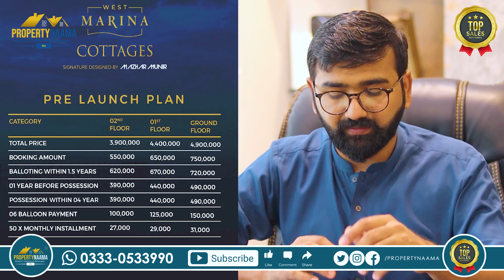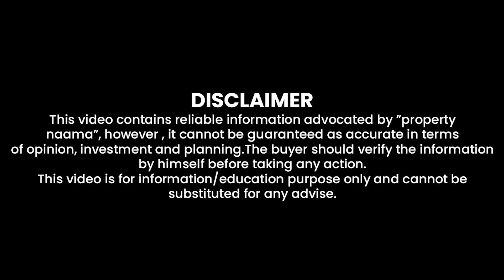Lahore Main Sasta Ghar! 5 Years Installment | AL NOOR ORCHARD LAHORE | LDA APPROVED | 39Lac Total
Al-Noor Orchard Housing Scheme is another most successful housing project of Al-Jalil Developers. It’s the largest LDA approved housing project of Lahore-West. It’s serene; It’s beautiful, and, more importantly, it’s equipped with all the amenities of modern life. No doubt, it’s the place where you can experience the lifestyle of your dreams.